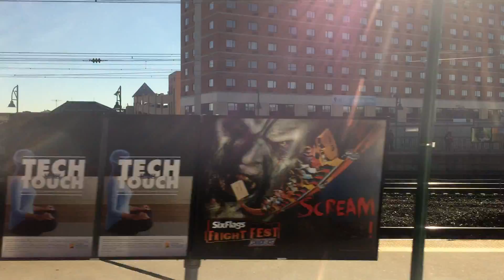NJ Transit from Newark Penn Station to Trenton Transit Center New Jersey (02514)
NJ Transit from Newark Penn Station to Trenton Transit Center New Jersey